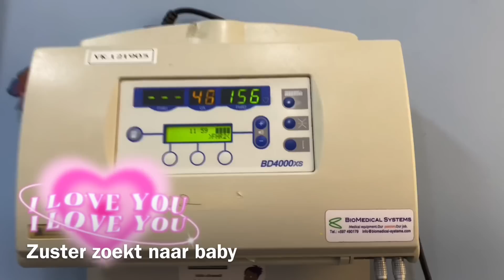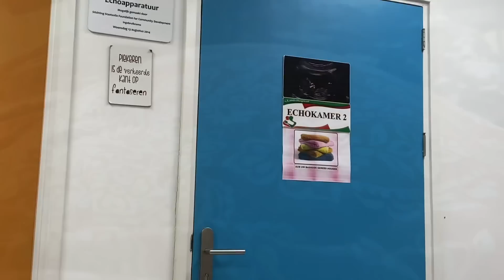Opgenomen in het ziekenhuis 🏥👩‍⚕️😷🤒 // What I ate at the hospital 🥗🍱🍳 // Baby Update 🍼👶🤰🥰